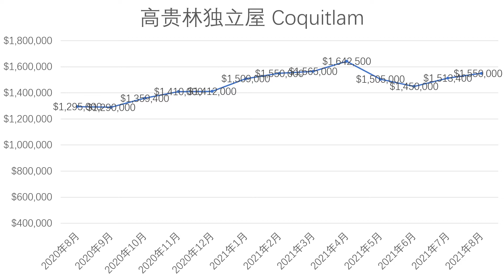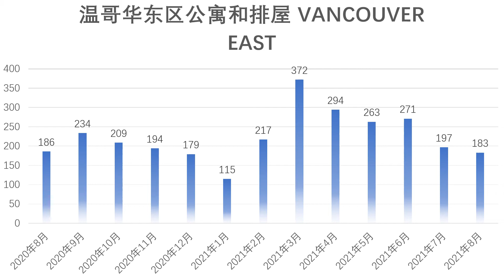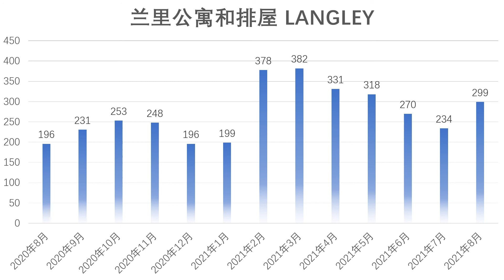温哥华地区各城市八月份房产成交量与价格